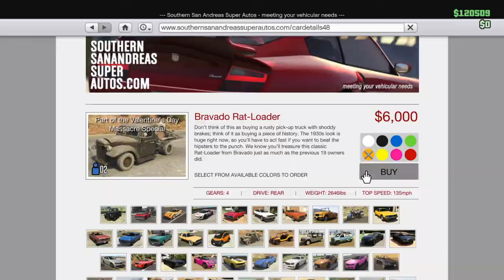[GTA ONLINE] NEW MONEY GLITCH *EASY*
Sorry for no micro!